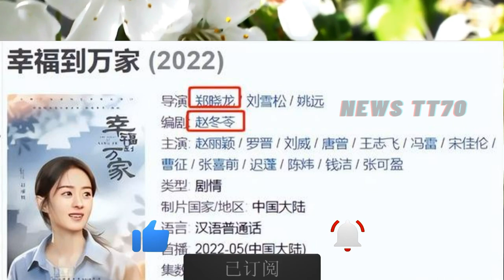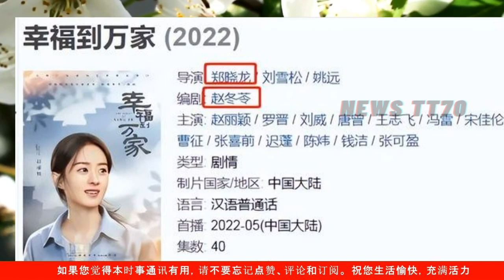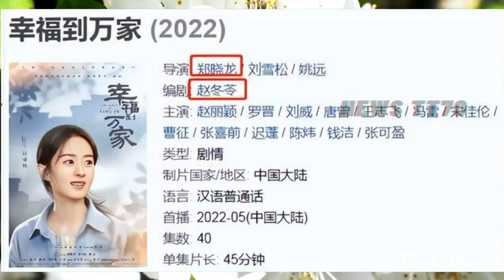ENG SUB - 6月观剧指南，《梦华录》《幸福到万家》《沉香如屑》都有望大爆【NEWS TT7006月4日】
6月观剧指南，《梦华录》《幸福到万家》《沉香如屑》都有望大爆